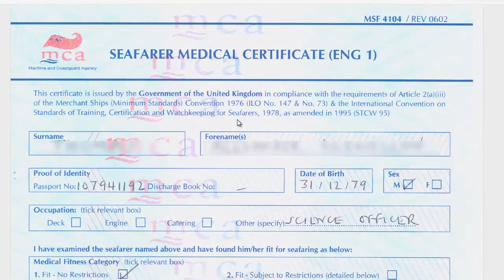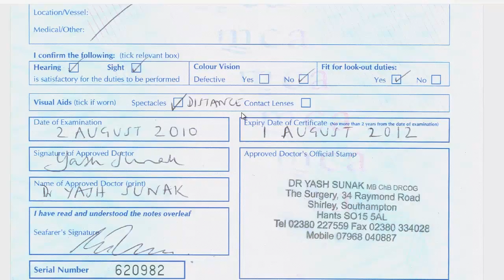ENG-1 Seafarer Medical Certificate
ENG-1 Seafarer Medical Certificate z nietypowych certyfikatów dla marynarzy, na który nie mam uprawnień. Z opisu wynika, że są to druki ścisłego zarachowania, będące wyłącznie w posiadaniu lekarzy uprawnionych przez tą organizację.

W przypadku zainteresowania Badaniami Lekarskimi Marynarzy i certyfikatów w języku angielskim oraz Psychotestami
dla kierowców zawodowych kontakt
Przychodnia Medycyny Pracy Wrocław kontakt
Dariusz Kraśnicki
54-510 Wrocław
ulica Żernicka 215/b,
Pracownia Psychologii Transportu i Psychotesty Kierowców
54-514 ulica Kmicica 3